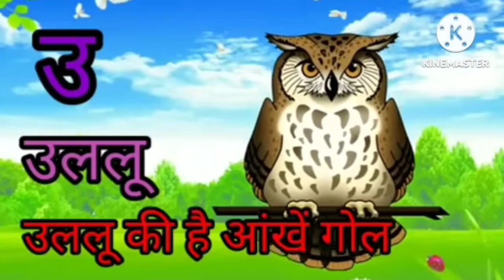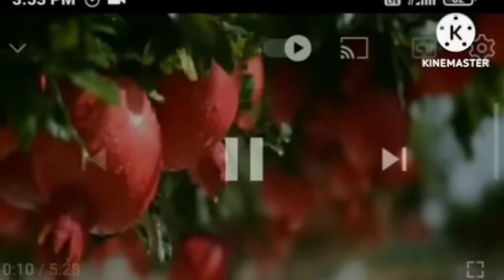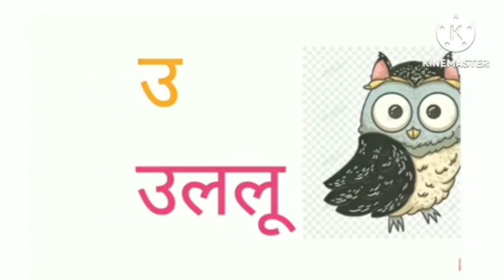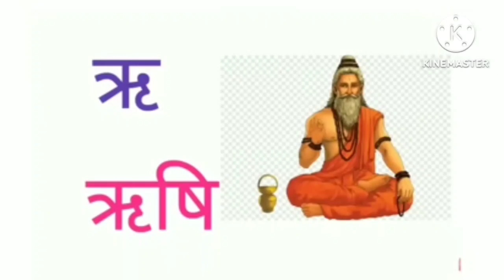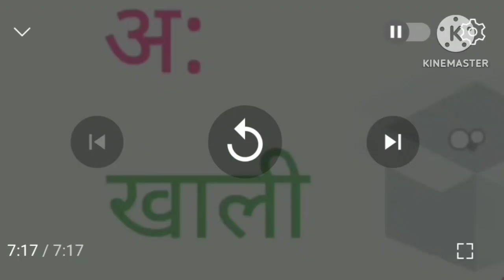अ से अनार/आ से आम/हिन्दीवर्णमाला/अआइई/कखगघ/ learn with picture/aseanar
हिन्दीवर्णमाला / स्वर, व्यंजन

असे अनार

इसे इमली

असे अंगूर

ऊ की मात्रा वाले शब्द

ओ की मात्रा वाले शब्द औ की मात्रा वाले शब्द